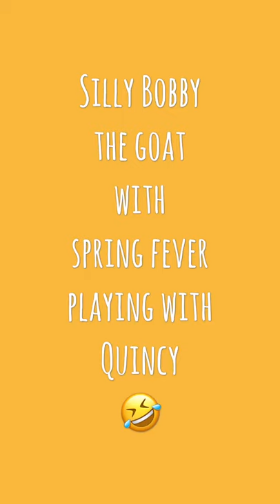Silly goat, playing with a sheltie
Sometimes a goat just has to be silly!